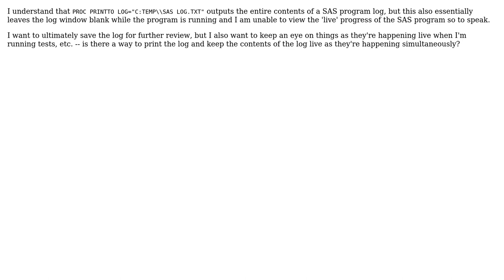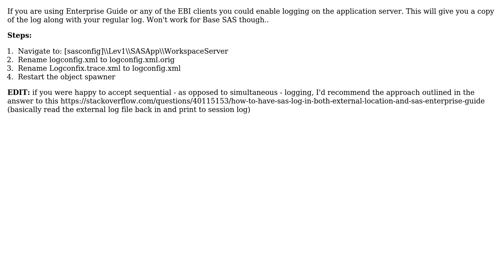SAS: Print to Log AND View Live Log Window Simultaneously (2 Solutions!!)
SAS: Print to Log AND View Live Log Window Simultaneously

With thanks & praise to God, and with thanks to the many people who have made this project possible! | Content (except music & images) licensed under CC BY-SA | Music | Images & others | With thanks to user Quentin user kstats9pt3 user Allan Bowe and the Stack Exchange Network Trademarks are property of their respective owners. You are responsible for your own actions.